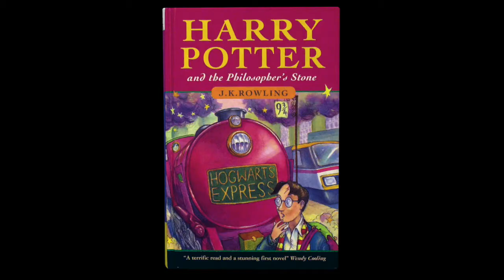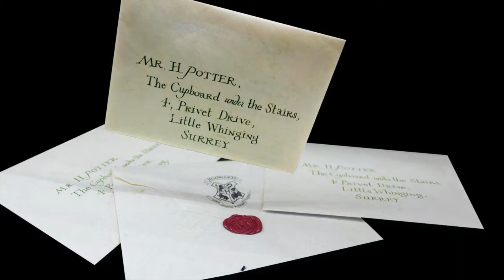Harry Potter and The Philosopher's Stone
Este es el título de la primera novela protagonizada por el mago en ciernes Harry Potter. Con Harry Potter and the Philosopher's Stone, la autora inaugura una serie de libros que tuvo un enorme éxito en todo el mundo y que hoy en día siguen apasionando a lectores de cualquier edad.
En este vídeo te contamos la historia de la afortunada novela.

Para leer el artículo completo sobre el primer libro de Harry Potter y la biografía de su autora en el número de junio de Speak Up: